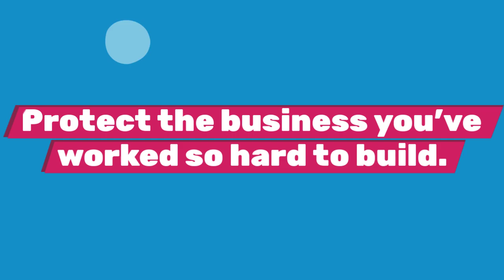Business Insurance 101 | Gallagher & Murphy Insurance Agency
Gallagher & Murphy Insurance Agency offers auto insurance, homeowner's insurance, life insurance, commercial insurance, and more!
We represent over 12 different insurance carriers so we can match the best combination of coverage and price for each of our clients. We will only represent the best insurance companies in the industry, so you can be assured that your claim will be handled efficiently and promptly.